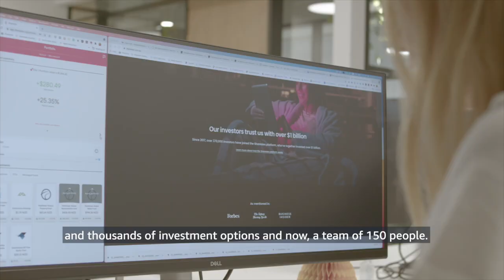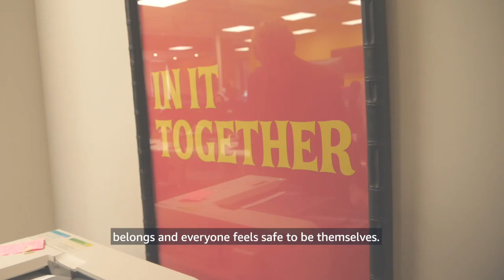AWS Women in Tech Series - Sharesies | Amazon Web Services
Brooke Roberts, co-founder, director, and 3EO, Sharesies, believes that having an investment portfolio should be easy—regardless of how much money you have. This is the philosophy behind her work, where the company is making a real difference to help grow the wealth of ordinary folks through the use of technology.